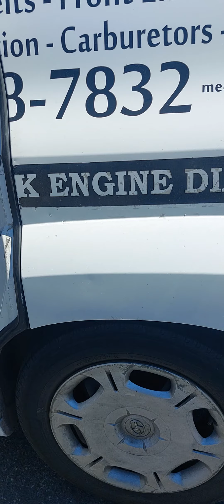EXAUST NOISE, CROOKS INTENTED TO STILL CATALITIC CONVERTER